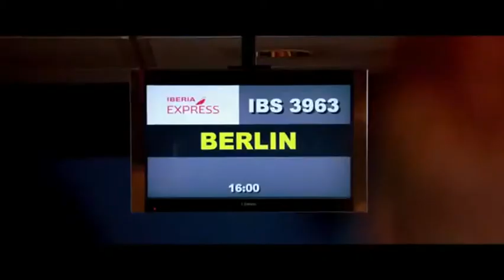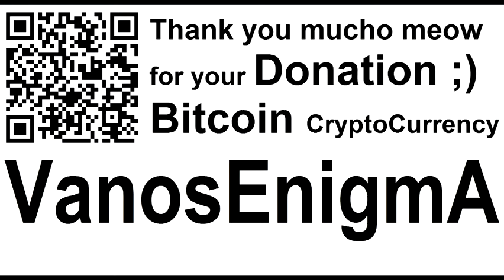SoulConfiscator VideoMix 002 Perdiendo El Norte Inner Earth Conspiracy Vril Ufo Mind Control EEV